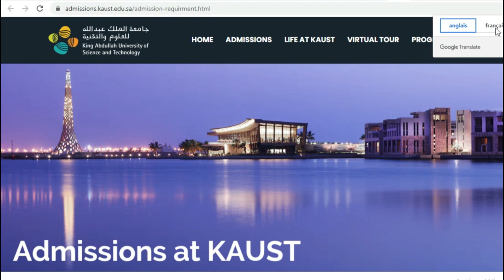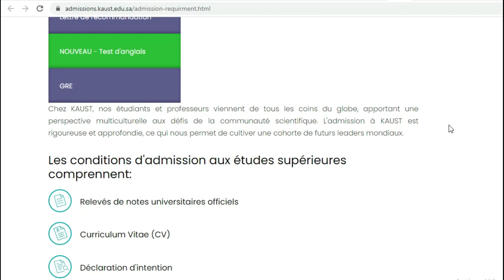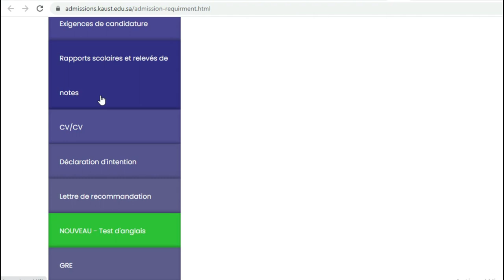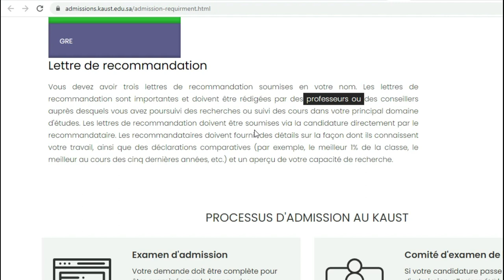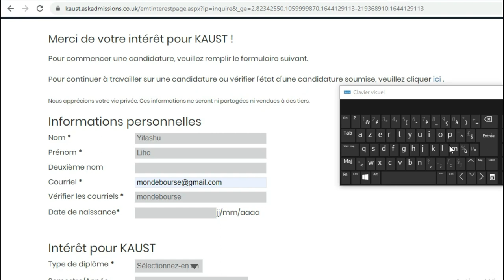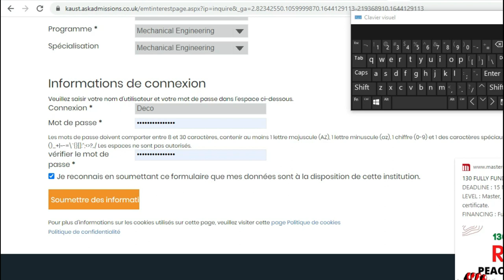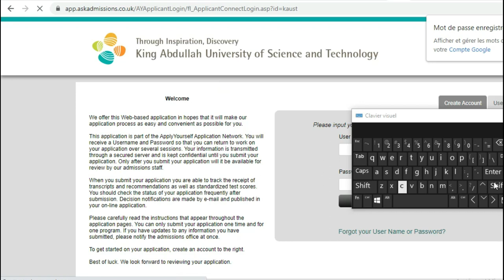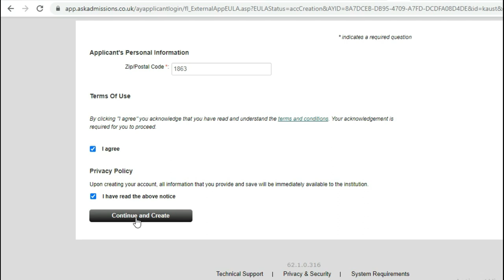Bourse Kaust 2022 [université Arabie Saoudite] Voici comment postuler